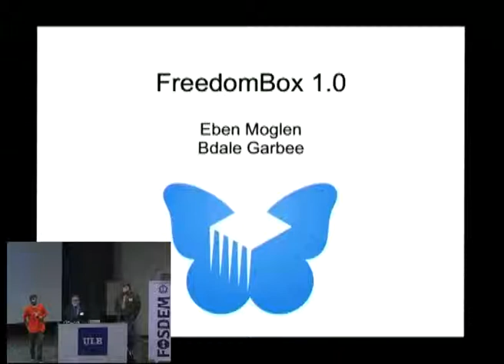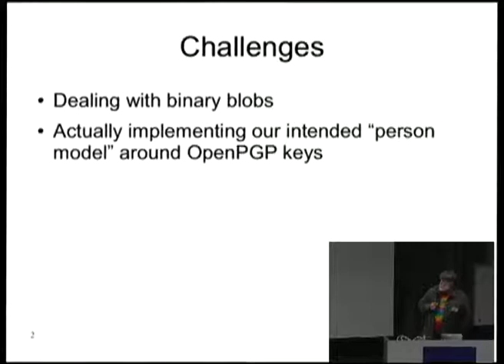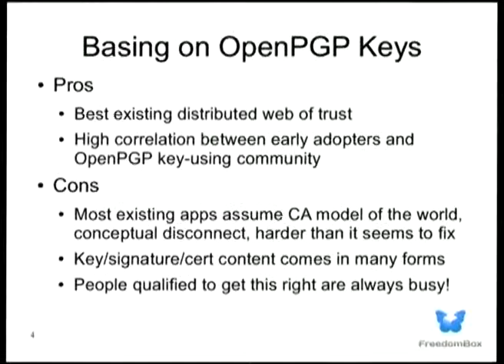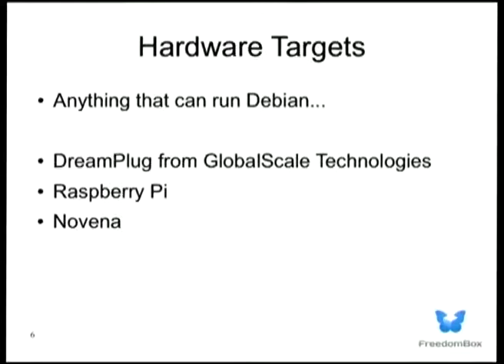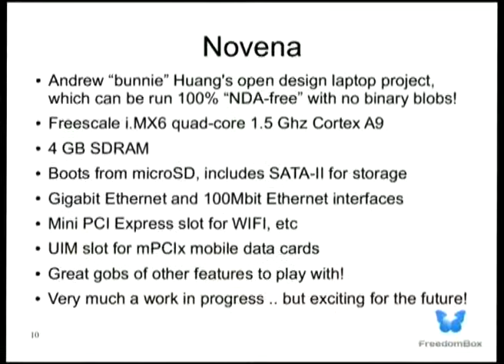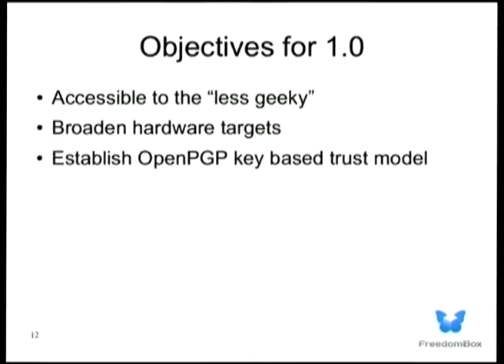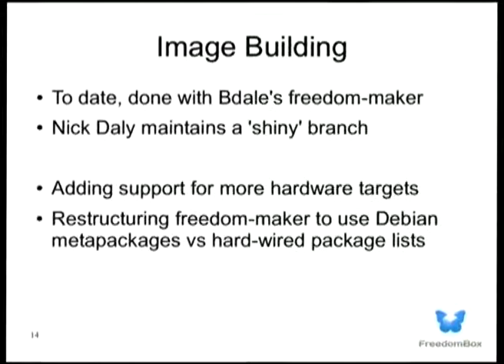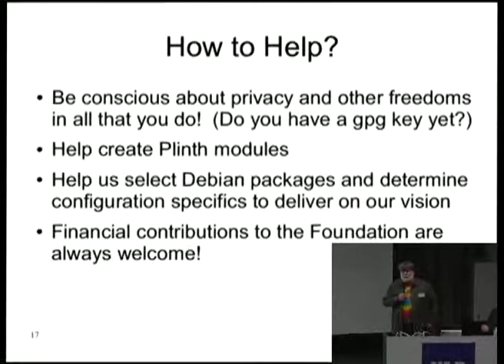FOSDEM 2013 - Freedombox 1